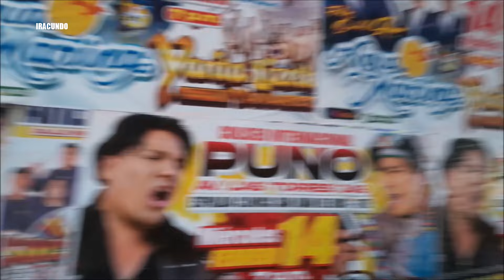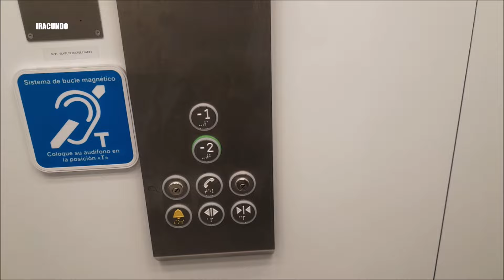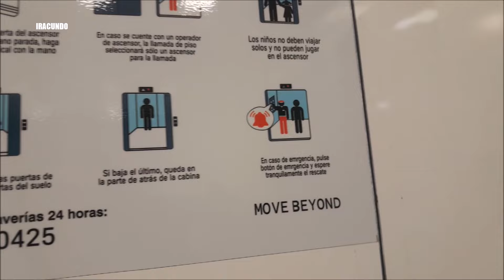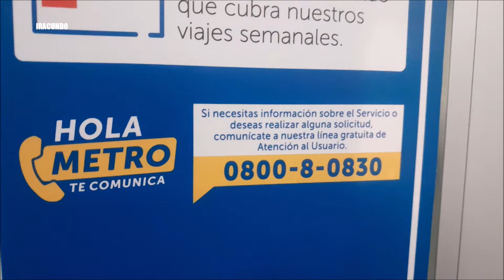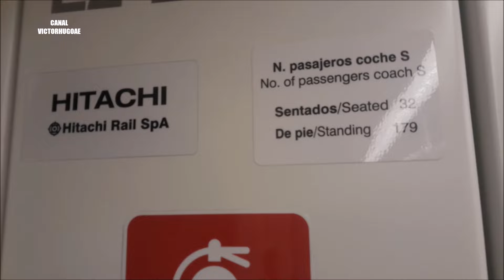Seguimos viajando en la LINEA 2 DEL METRO DE LIMA.Desde Estacion Evitamiento hasta Ovalo Santa Anita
Seguimos viajando en la LINEA 2 DEL METRO  DE LIMA Y EL CALLAO, desde la estacion Evitmiento hasta la Estacion Ovalo Santa Anita.